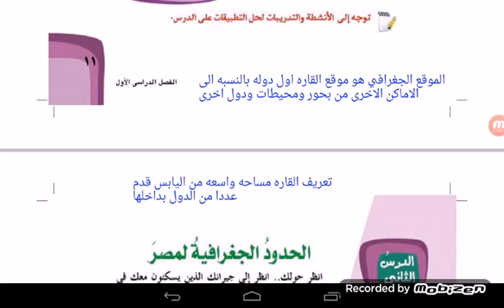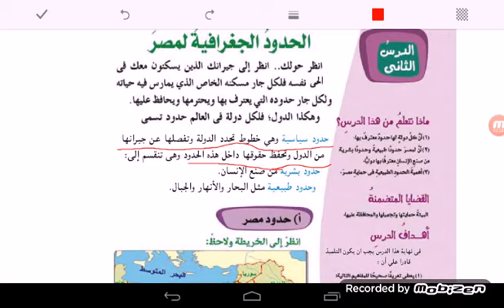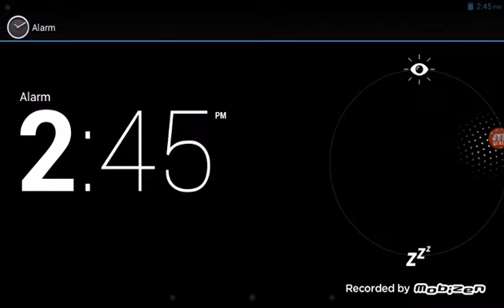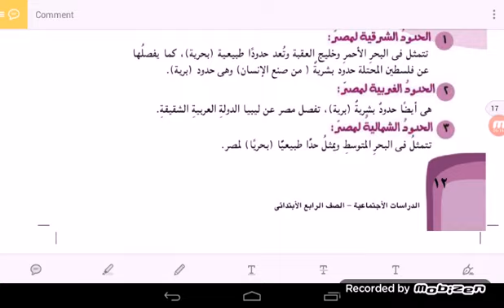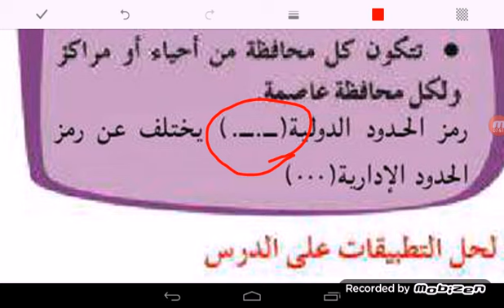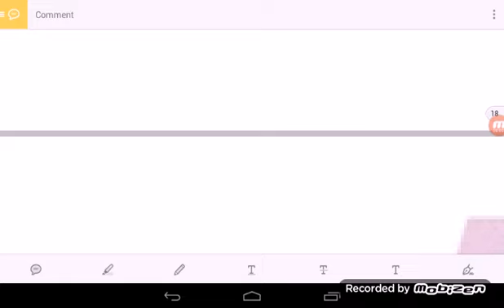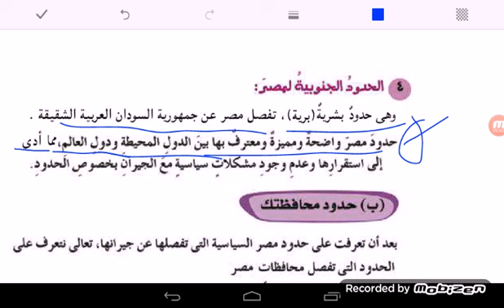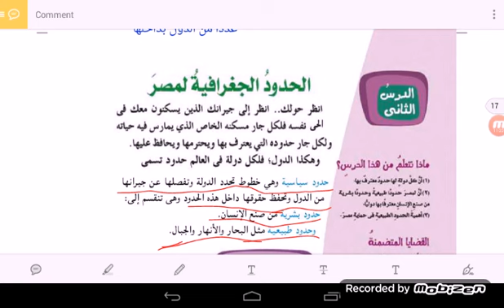دراسات رابعة ابتدائى - حدود مصر | مدرسة تيوب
الدراسات الاجتماعية - الصف الرابع الابتدائي - الترم الأول - نفهم
مفهوم الدراسات الإجتماعية -الصف الرابع الابتدائي -ترم1 - YouTube
الدراسات الاجتماعية - سلاح التلميذ
ملزمة رائعة فى شرح منهم الدراسات الاجتماعية للصف الرابع الابتدائى ...
دراسات اجتماعية - الصف الرابع الابتدائى - الأضواء
دراسات إجتماعية - الصف الرابع الإبتدائى::skoool.com.eg::
كتب الوزارة 2017: كتاب الدراسات الاجتماعية الجديد للصف الرابع ...
ملزمة دراسات للصف الرابع الإبتدائى الترم الأول 2017 - ملزمتي
تحميل كتاب الدراسات الإجتماعية للصف الرابع الابتدائى الترم الاول ...